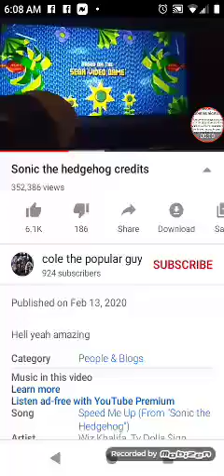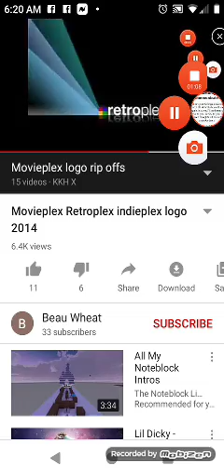Sonic movies/Sonic production/none media/pa/mount/Movieplex (x3)/Retroplex/Indieplex (2019)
Used for just remember (2019)